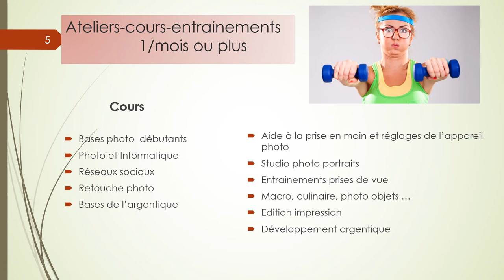Club photo de Montfort L’Amaury Méré présentation